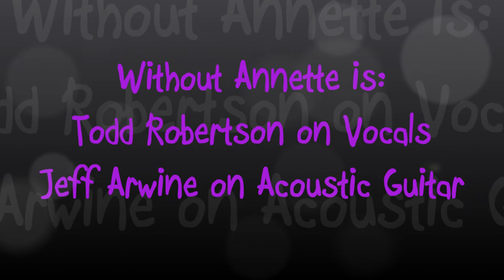Without Annette - Live at the Eazy Parrot 2-28-14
This is our first gig in the past decade. We were the opening act for Shotgun Saints, the lead guitarist/singer, Dave Mauldwin, is a good friend of mine and saw our video from last month's performance at the McGlohon Theater and asked us if we would like to open their show at the Eazy Parrot in Monroe NC last Friday Feb, 28, 2014.

We had a month to dust the cobwebs off of our tunes and work up a set. We used to play tunes from the 60's to what was current around 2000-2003 when we played Charlotte venues such as Murphy's Tavern, Jock and Jill's, Beyond Libations, Jackalope's and the like.

Todd and I had a great time playing this show for the locals in my hometown. I would like to thank all of our friends that came out and supported us that evening. Special thanks to DZ Mauldwin, Sandra D, Eddie Thompson, Mark Ewert and James Eaton of the very talented and rockin' Shotgun Saints. A special shout out to Marcy Yumet Helms, Missy Bonin and the gang at the Eazy Parrot for an awesome venue to do our thing!

Rock on!